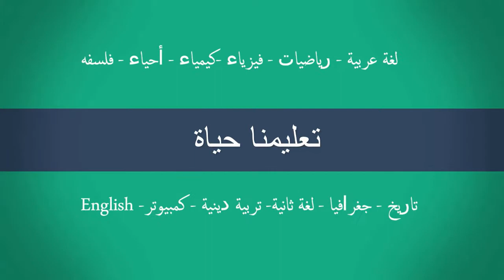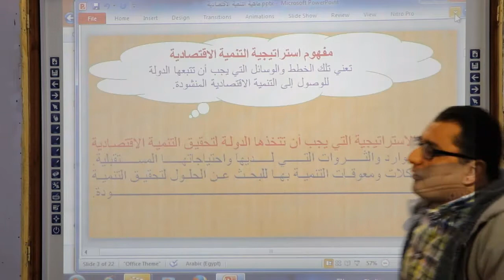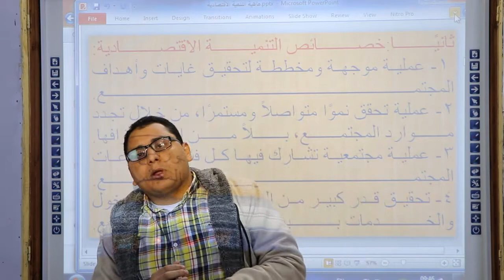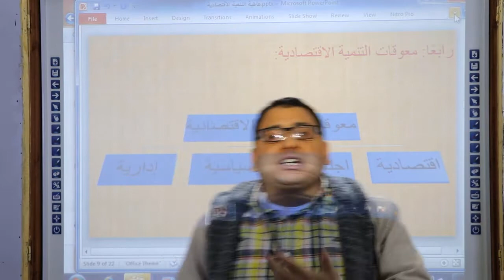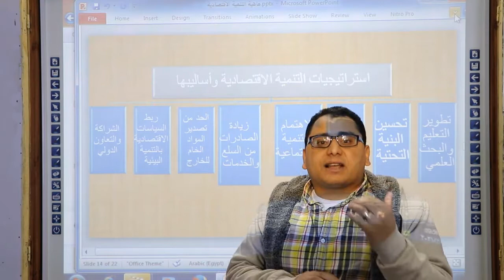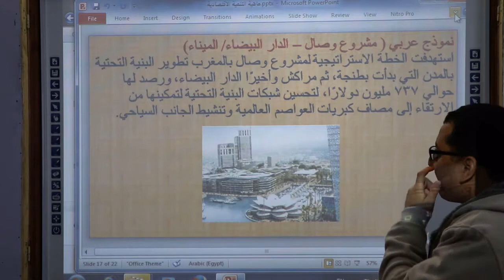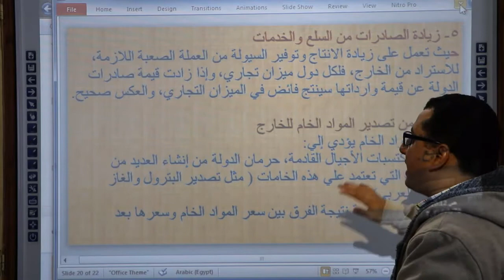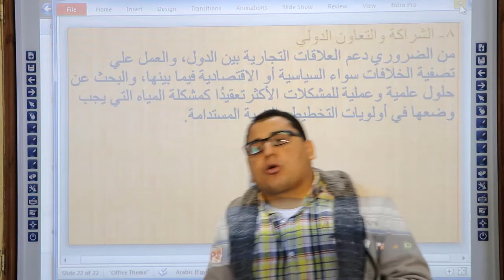جغرافيا " ماهية الجغرافية الاقتصادية " الصف2 ث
مادة  جغرافيا للصف الثانى الثانوى "ماهية الجغرافية الاقتصادية " الفصل الدراسي الثانى 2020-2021